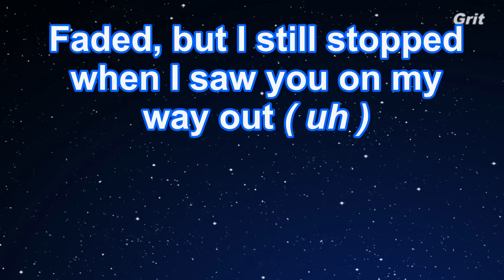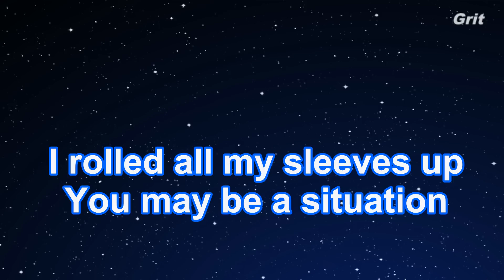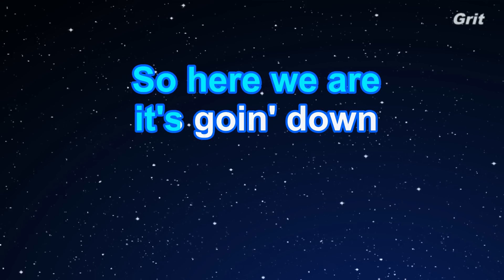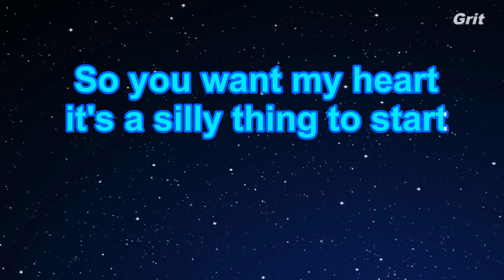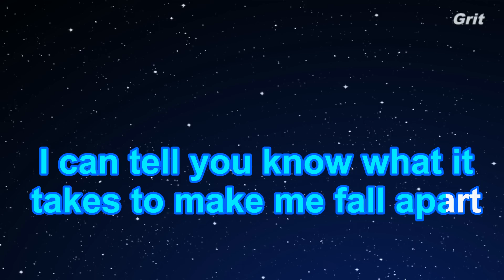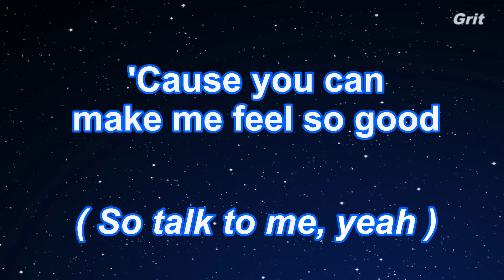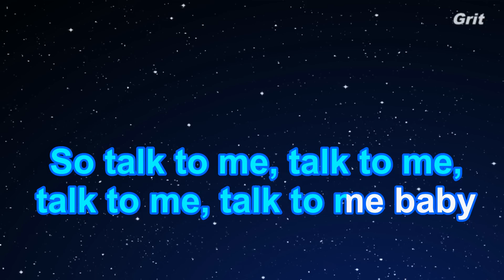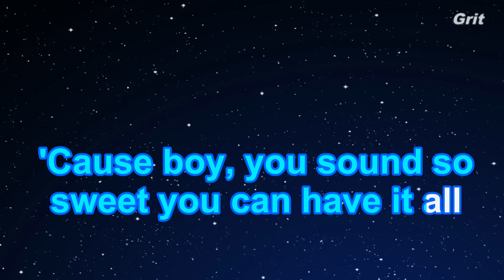Sweet Talker - Jessie J Karaoke【No Guide Melody】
Sweet Talker - Jessie J Karaoke【No Guide Melody】EdKara with lyrics Powered by Grit

スィート・トーカー　ジェシー・J　カラオケ　ガイドメロディなし